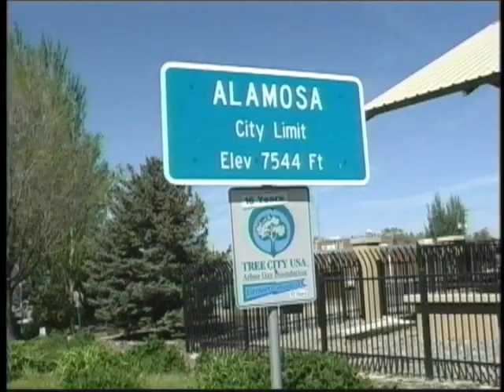CV&A Films' "CrossWest Adventures" TV Series: Alamosa 1 & San Luis Valley - Producer C Bohuslavschi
***For more VIDEOS please SUBSCRIBE to our Youtube Channel now***"CROSSWEST ADVENTURES" is a 30 episode travel-action-adventure TV-Series in its 8th TV broadcast season and is scheduled to begin airing again with 6 NEW TV EPISODES on the "Altitude" TV Channel.  Previous episodes of "CROSSWEST ADVENTURES" were filmed in some of the most scenic and enthralling destinations in Colorado, Montana, Wyoming, South Dakota, Nevada, New Mexico & more.
"CROSSWEST ADVENTURES" includes spectacular aerial cinematography, scenic vistas, calming retreats, soothing hot springs, picturesque mountain resorts, dude ranches, helicopter tours, and a slew of action sports, including mountain biking, rafting, kayaking, climbing, hiking, horseback riding, and much more